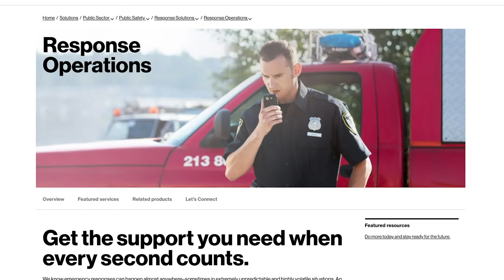Another first for our first responders.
Group First Response provides communications in a crisis. Plus, a recap of our latest Women in Business conversation.

On today’s Up To Speed, host Jess Bonardi shared the following updates:

Group First Response

This week, Verizon Public Sector and Motorola Solutions announced Group First Response a mission-critical, push-to-talk solution that leverages LTE to enable first responders to communicate seamlessly via voice, data and video across different devices.

Group First Response can be integrated with land mobile radio (LMR) systems, extending push-to-talk communications to public safety users without radios and outside coverage areas. That means our First Responders can have group calls via voice and video, share files, work with dispatchers and request video in those critical moments when seconds matter.

Congrats to our Public Sector team for helping strengthen such an important part of our lives.

Women in Business: Public Sector

Tami Erwin wrapped our insightful Women in Business series this week with a conversation with groundbreaking female leaders in the public sector. Their discussion focused on leadership, the role of female mentors and employee care and wellness.

You can watch the full replay on the Verizon LinkedIn